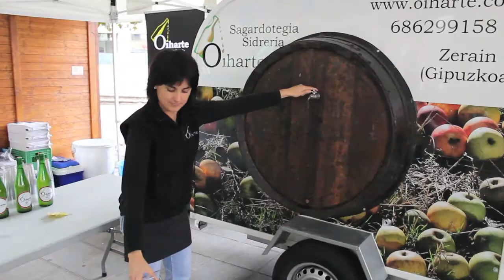Euskal jaietako azoka Ordizian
Euskal jaietako aparteko azoka egiten ari dira Ordizian. Goizean zehar eguraldiak askorik lagundu ez badu ere, poliki-poliki ari da jendea gerturatzen. Latxa ardiaren esnearekin egindako gazta lehiaketaz gain, barazki, fruta, ganadu eta animalia lehiaketak ere egiten ari dira. Euskal Herri osoko nekazari eta abeltzainak bildu dira, postu eta ganadu erakusketetan.